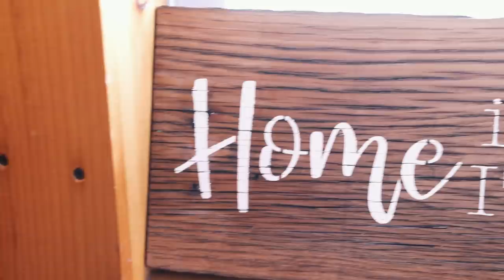The Doctor Said “Bring Her In” …then this happened!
Our tiny infant is sick and the day after bringing her to the hospital the doctor called and said “bring her in…”

There is still time to get placemats for Christmas!